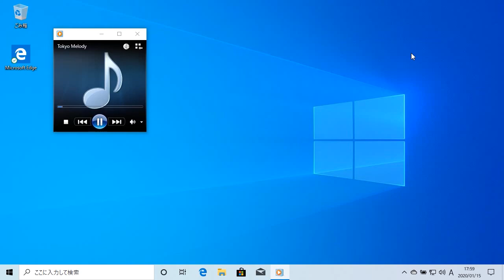音楽CDが自動的に再生されるようにするには（Windows 10）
エクスプローラーの［PC］でディスクドライブを選択し、［ドライブツール］の［管理］タブで［自動再生］をクリックすると、音楽CDを挿入した際に自動的に再生されるようにできます。